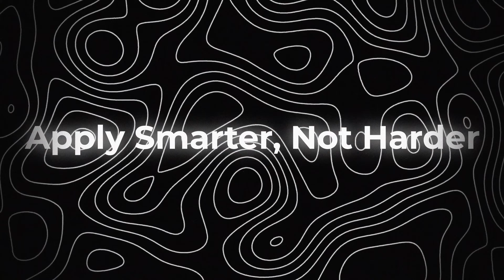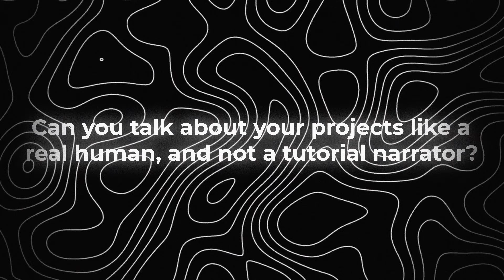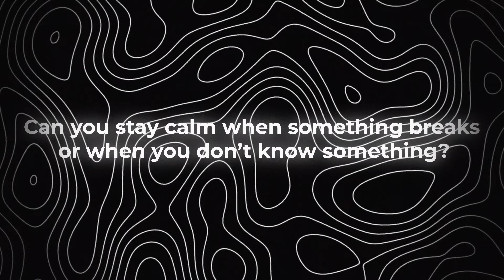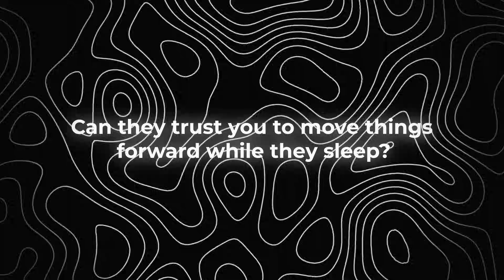How to learn to CODE and land a job (no CS degree)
Start learning to code hands-on, with a structured path: frontend, backend, and even AI engineering.
👉 Pricing is adjusted based on your country, so it's as affordable as possible.

*DESCRIPTION:*
No degree? No bootcamp? No problem.
If you're trying to land your first job as a developer, this video gives you the real roadmap — without the BS.

I’ll break down exactly what companies actually care about (hint: it’s not your diploma), what skills to focus on, how to build a job-ready portfolio, and how to stand out on LinkedIn even if you’re just starting out.

Whether you’re:
- Teaching yourself to code
- Feeling stuck and underqualified
- Or ready to go from tutorials to hired…

This is the no-fluff guide I wish I had when I started out.

⏱ Chapters + timestamps included so you can jump to what you need.

And remember: you're not behind — you're just comparing too much.

👇 *RESOURCES TO HELP YOU FIND YOUR DEV PATH:*

⏱️ Timestamps:
0:00 – Intro
0:19 – Do you need a CS degree?
1:04 – What companies really care about
3:10 – What skills to learn (and what to skip)
4:38 – Projects that get you interviews
6:14 – LinkedIn strategy that actually works
7:37 – Smart job hunting tips
9:00 – Freelancing as a launchpad
10:36 – How to crush interviews
12:10 – Time zone advantage for remote work
12:58 – Final recap + encouragement